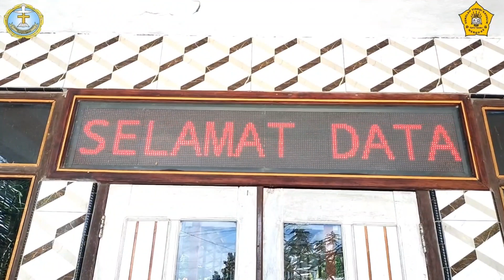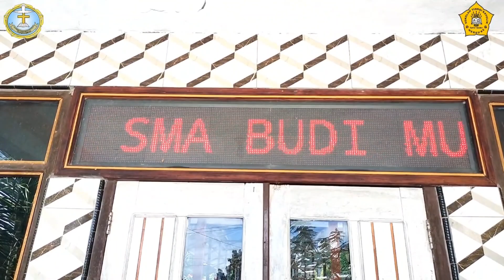UJI KINERJA PRAKTEK PEMBELAJARAN PPG DALJAB ANGKATAN I 2023